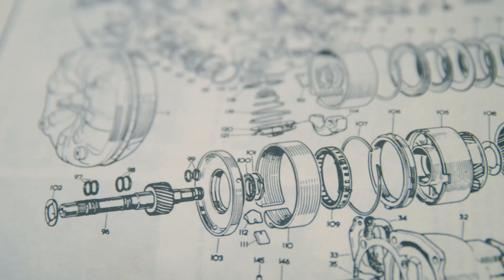Faces of Technology – Meet Greg Carmouche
Meet Greg Carmouche, a Senior Test Director at NASA's Stennis Space Center. Stennis is the last place in the United States where large engines or whole rocket stages, including the Space Launch System, can be tested. Greg is responsible for the Cryogenic Storage Facility, the High Pressure Gas Facility, and the High Pressure Water Facility that provide the volume of gases and water needed to conduct hot fire rocket tests. To learn more about the test facilities at Stennis,